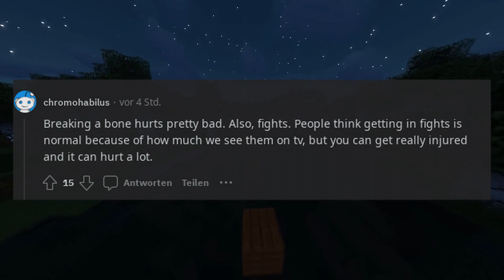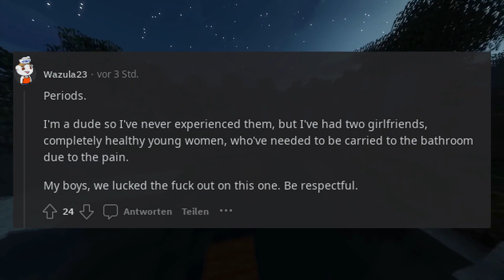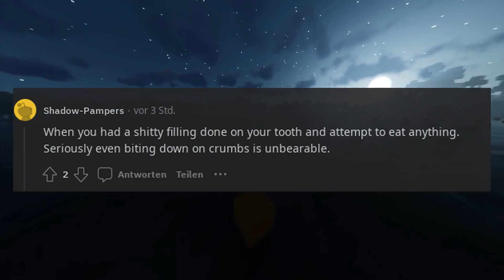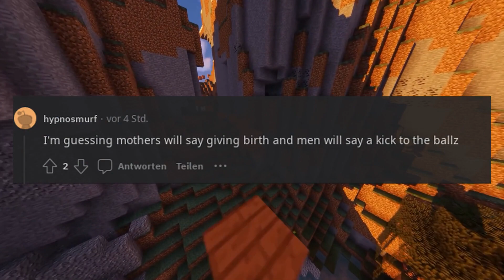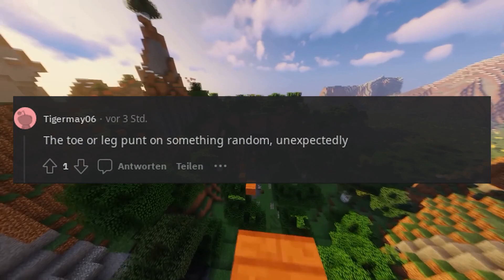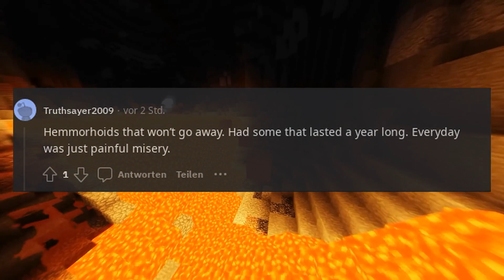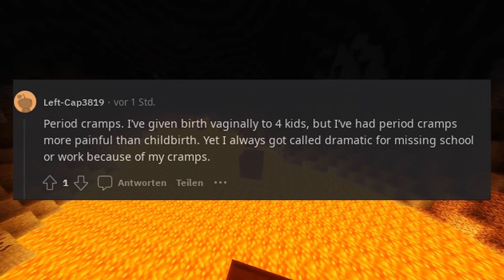What's way more physically painful than most people realize